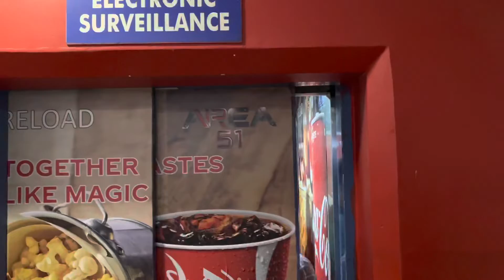Hero Satya Dev entry at IMAX Theatre | Satya Dev Craze | Aishwarya Lekshmi | GODSE Public Talk